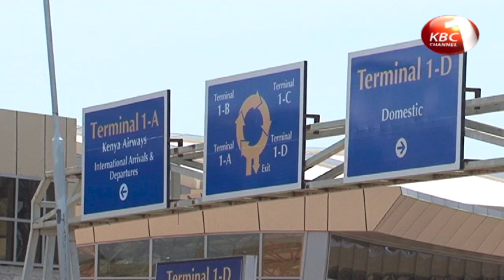JKIA recognized as the best-improved airport in Africa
Jomo Kenyatta International Airport has been recognized as the best-improved airport in Africa offering the most comprehensive passenger service. Kenya Airports Authority Managing Director, Jonny Andersen says the recognition comes at a time when JKIA is currently undergoing major reorganization and modernization works set to stamp its position as a regional hub.